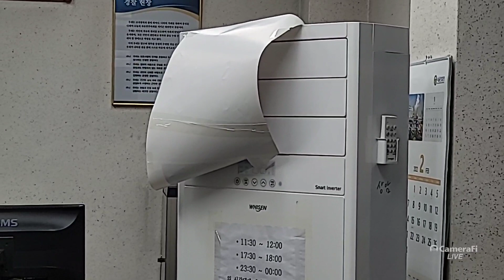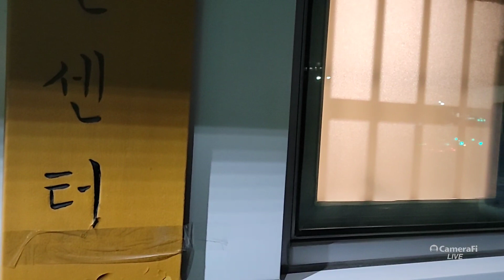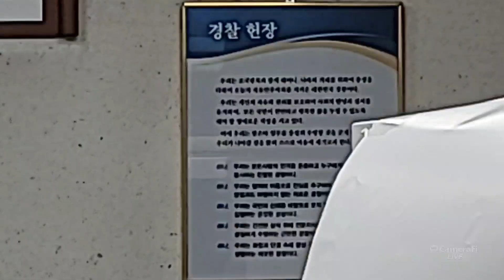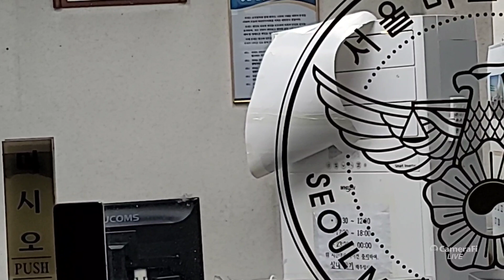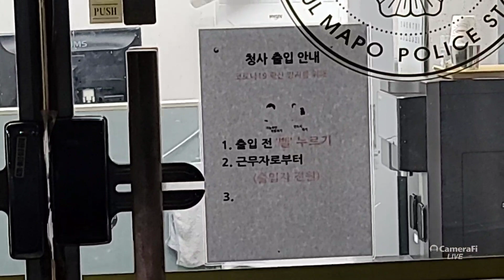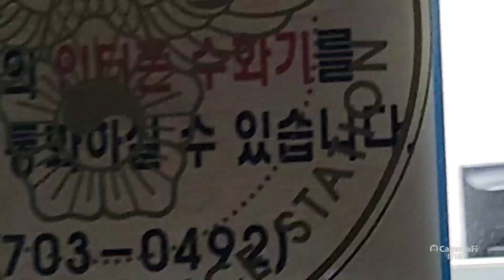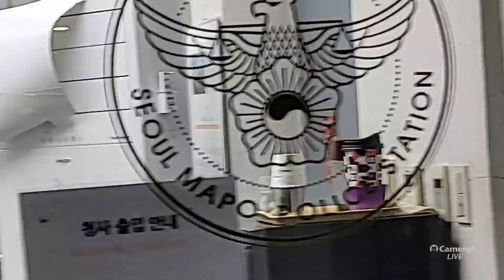화장실 불도 켜놓고 퇴근한 경찰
김부겸, 방역경찰 총리로 부를께요.
2022년 2월 20일